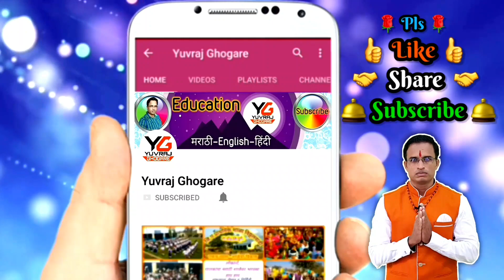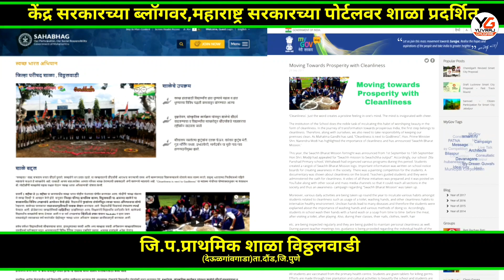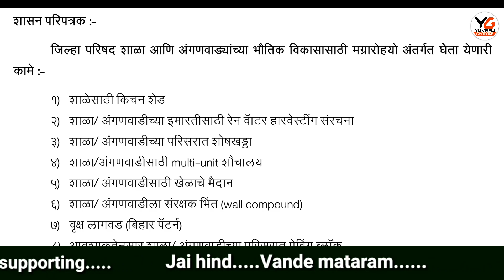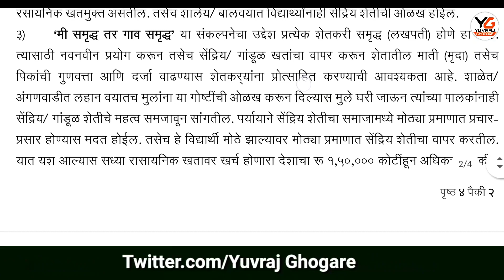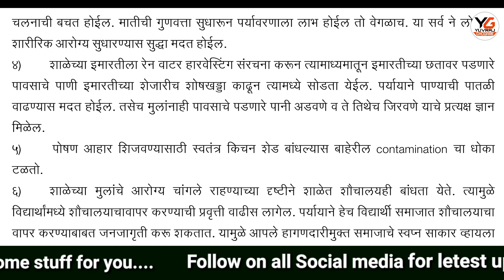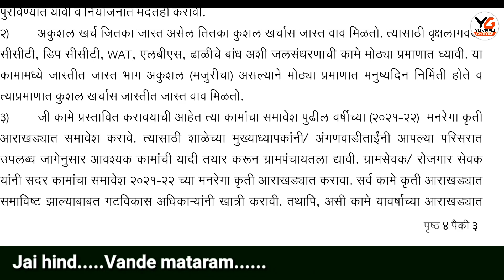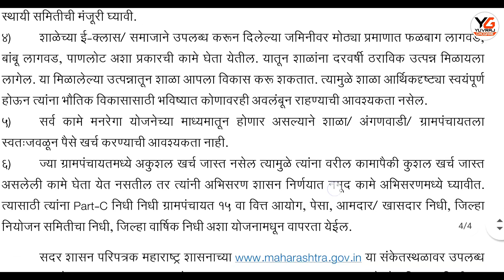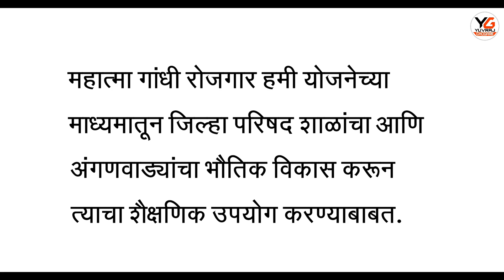सुवर्णसंधी | रोजगार हमी योजनेतून जिल्हा परिषद शाळा आणि अंगणवाड्यांचा भौतिकविकास | परिपत्रकाची माहिती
☀️👇माझे विद्यार्थी उपयोगी व्हिडिओ सुमारे 300 👇☀️